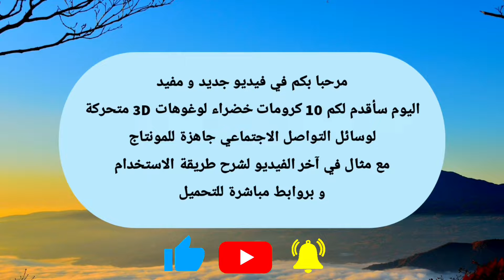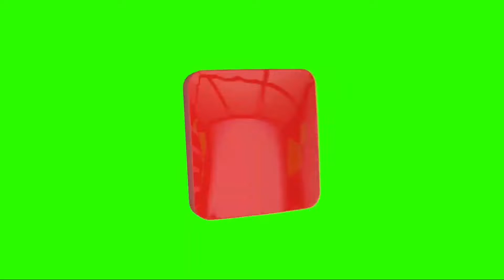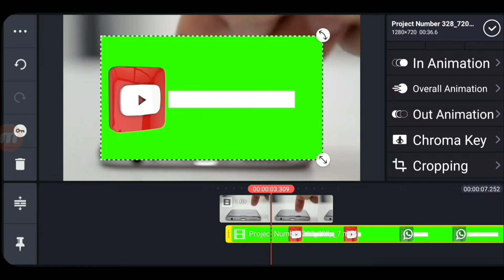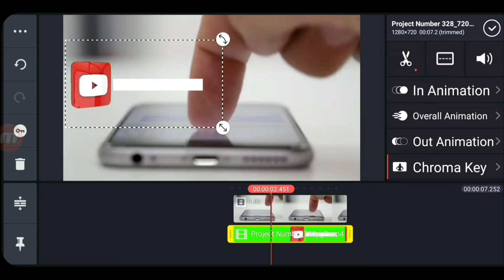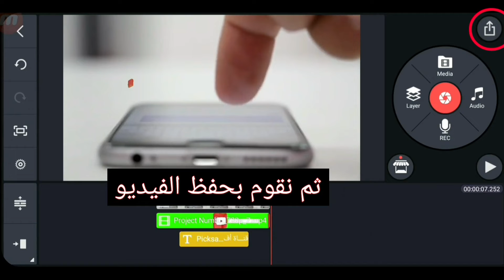أجمل 10 كرومـات خضراء لوغوهات 3D متحركة سوشل ميديا جاهزة للمونتاج + شرح طريقة إضافتها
لتحميل هاته الكرومات اليكم الروابط مباشرة من ميديافاير ▼▼▼▼▼▼

كروما سوشل ميديا,تحميـل 10 كرومـات خضراء لوغوهات 3D متحركة سوشل ميديا جاهزة للمونتاج + شرح طريقة اضافتها